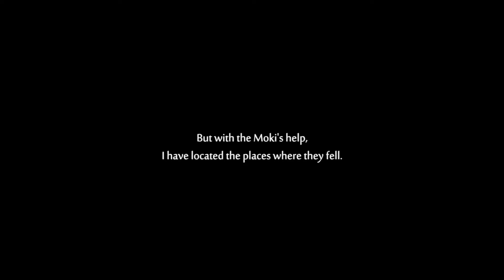Breaking the Silence of Silent Woods - Ori and the Will of the Wisps Playthrough Part 9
Reunited and it feels so good... Until you aren't.